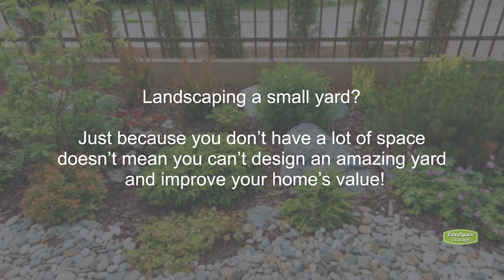Ways to Landscape a Small Yard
Landscaping a small yard? Check out these outdoor landscaping ideas to make the most of your small yard space!

Timestamps:
00:00 - Small Yard Landscaping Ideas
00:10 - Go Vertical with Plants
00:20 - Plant Trees
00:30 - Take Advantage of the Side Yard
00:40 - Install a Small Patio
00:50 - Construct Your Own Firepit

Comment & like the video if you found this helpful, or check out the Extra Space Storage blog for other awesome content!